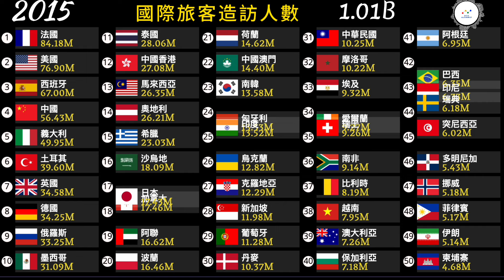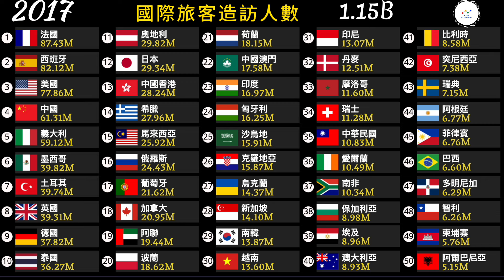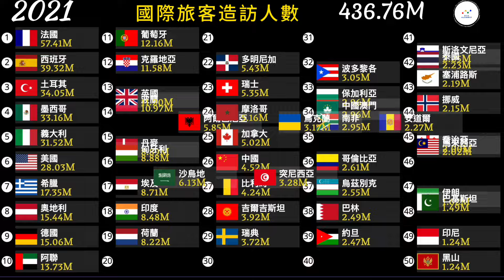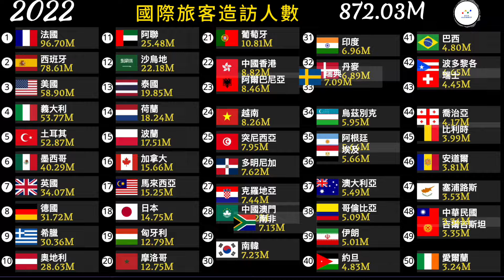世界旅遊人數排名 觀光客最愛去的國家 ｜ 國際旅客造訪人數最多的國家排名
影片依 聯合國旅遊組織 數據，列出國際旅客造訪人數最多的國家排名。

世界旅遊人數排名，觀光客最愛去的國家 前五名依次為法國、西班牙、美國、義大利和土耳其。
2023年，台灣的國際旅遊造訪人數約650萬人，排名第33名。